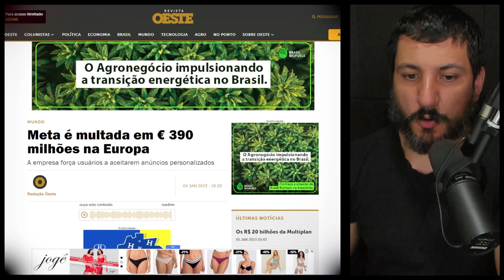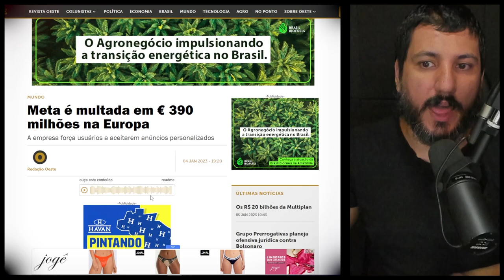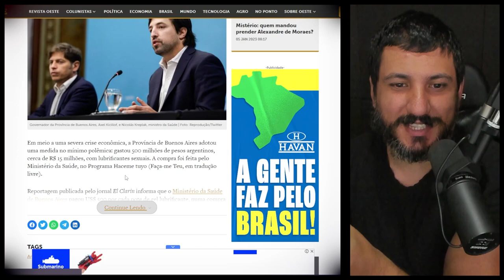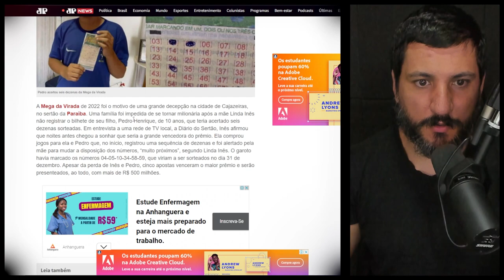FACEBOOK MULTADO POR ABSURDO ESTATAL